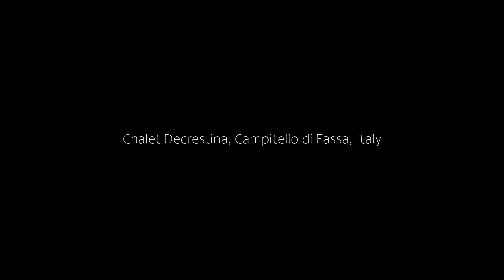Chalet Decrestina, Campitello di Fassa, Italy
About Property:
Chalet Decrestina is located in the centre of Campitello di Fassa, a 9-minute walk from the Col Rodella cable car station with links to the Sella Ronda ski circuit. Free Wi-Fi is available throughout.
The simple, self-catering apartments in Alpine style offer a balcony with mountain views, satellite TV, and a kitchenette with a dishwasher. A washing machine is also included.
A restaurant, a grocery shop and a bar are within 200 m of Decrestina Chalet. A sport centre with tennis courts a...
Property Type: Hotel
Address: Streda de morandin 56, 38031 Campitello di Fassa, Italy
Searching For
1. Chalet Decrestina - Campitello di Fassa - Italy
2. Chalet Decrestina - Campitello di Fassa - Italy Address
3. Chalet Decrestina - Campitello di Fassa - Italy Rooms
4. Chalet Decrestina - Campitello di Fassa - Italy Amenities
5. Chalet Decrestina - Campitello di Fassa - Italy Offers and Deals
Audio Credit:
Track Title: Blank Slate
Artist: VYEN